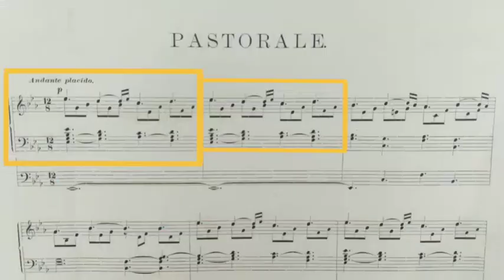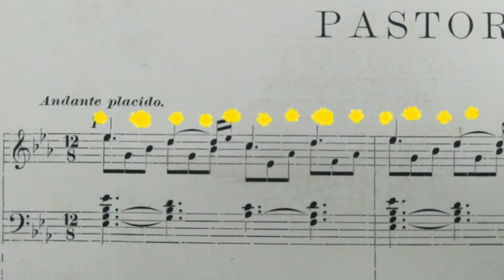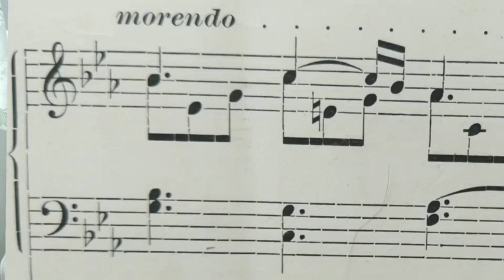INVESTIGO UNA PRECIOSA OBRA CAMPESTRE: PASTORALE - (JAN. W.F. BRANDTS BUYS). | Francesca Italici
BIBLIOGRAFÍA CONCRETA:
- Kravitt, Edward F. 1992. "Romanticism Today". The Musical Quarterly 76, no. 1 (Spring): 93–109.
- Samson, Jim. 2001. "Romanticism". The New Grove Dictionary of Music and Musicians, second edition, edited by Stanley Sadie and John Tyrrell. London: Macmillan Publishers.
- Nederlands Muziek Instituut

*No doy clases online*